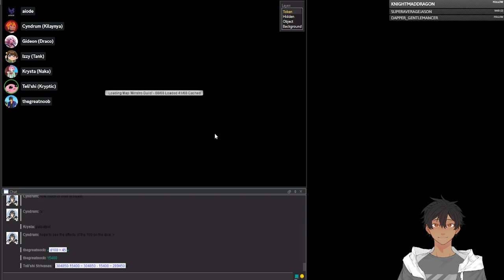Council of Mysterious Magics: Session 16 (Another Mission)